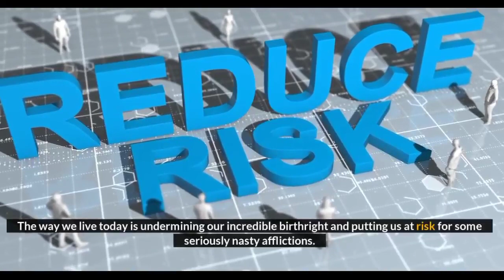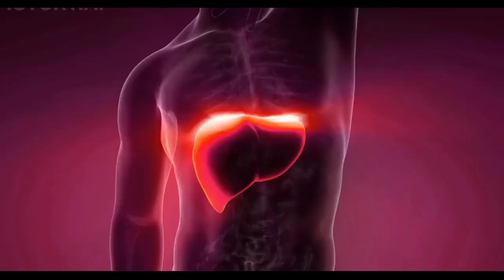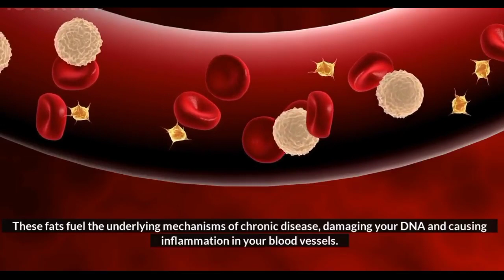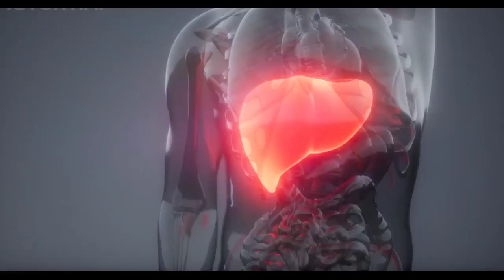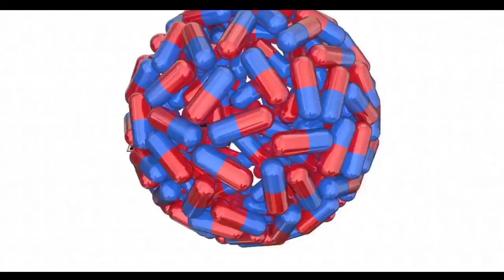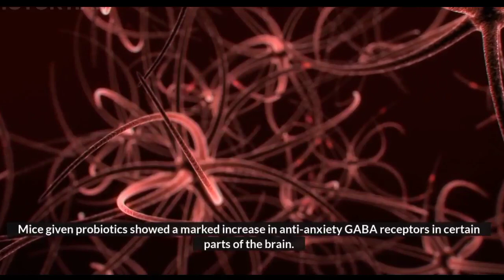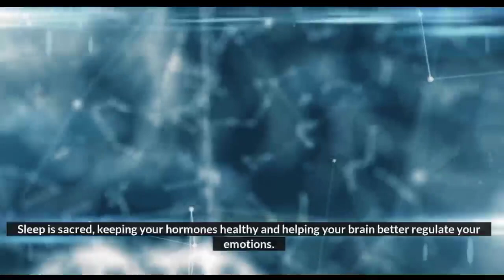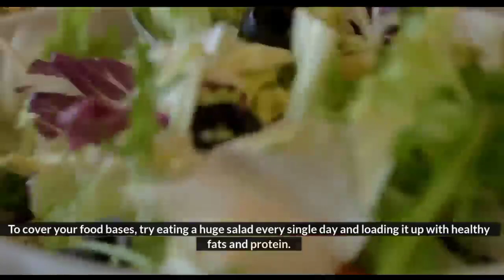Genius Food- How to Become Smarter, Happier, and More Productive by Max Lugavere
Genius Foods: Become Smarter, Happier, and More Productive While Protecting Your Brain for Life 'Genius Foods' is a book about healthy life and healthy food. Nowadays we live in a world of haste. It seems that time is shorter. We have more and more obligations, and activities in which we are included, and in all that, we do not have enough time for healthy food. Because of this, not only we live in a rushed world, but we also live in an unhealthy world, where fast food (also known as "junk food") is what people eat too often they should. The result is a life of obesity, followed by diseases of different kinds. We wonder what is happening to us when a problem hits us in the face.

However, instead of trying to fix the problem, a far better alternative is not having problems at all. This is where this book comes to the scene. While reading it, a reader will have the chance of learning what it takes to have a healthy lifestyle, to eat healthily, and thus prevent numerous medical problems from ever happening.

If you are new to The Reader channel, I’m happy you clicked on my video! Hopefully, this video made you stay for good!

🎬SUGGESTED VIDEOS
Don't forget to watch 📽 My other videos. Please check them out :

▶️Think Your Way to A Better Life | Rewire Your Brain  by John B. Arden | Book Summary

Genius Foods: Become Smarter, Happier, and More Productive | Genius Foods by Max Lugavere